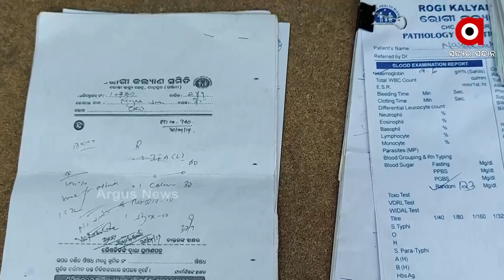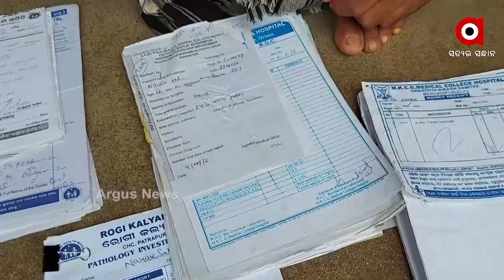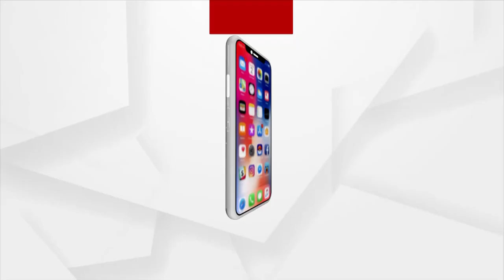ବୃଦ୍ଧ ବାପା ମାଙ୍କ କାନ୍ଧରେ ଭେଣ୍ଡିଆ ପୁଅର ବୋଝ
ଧାର କରଜରେ ବୁଡ଼ିଛି ପରିବାର।  ପୁଅର କିଡନି ରୋଗ ଚିକିତ୍ସା ପାଇଁ ସବୁକିଛି ବିକ୍ରିବଟା ହେଲଶଣି। ତଥାପି ଅବସ୍ଥା ସୁଧୁରୁନି। ଏବେ ବୃଦ୍ଧ ବାପା ମା ପୁଅର ଚିକିତ୍ସା ପାଇଁ ସହାୟତାକୁ ଚାହିଁ ବସିଛନ୍ତି। ଗଂଜାମ ଜିଲ୍ଲା ପାତ୍ରପୁର ବ୍ଳକ ଅନ୍ତର୍ଗତ ସାମନ୍ତରା ପୁରର ଦୃଶ୍ୟ